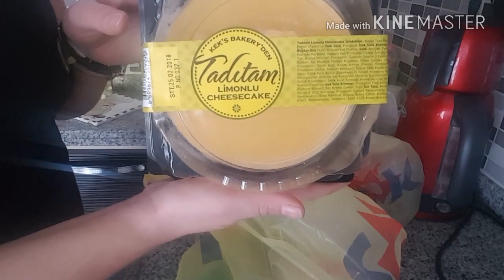MİNİ MARKET ALIŞVERİŞİM || A101- ŞOK ALIŞVERİŞİM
Merhaba ben Esra EKİCİYILDIZ kanalıma hoşgeldiniz..
kanalımda günlük vloglar yayınlıyorum bunun yanı sıra youtube kanalımda kişisel bakım, gezi ve eglence, alışveriş,challege vs gibi videolarada yer veriyorum.
Şimdiden ailemize hoşgeldiniz.